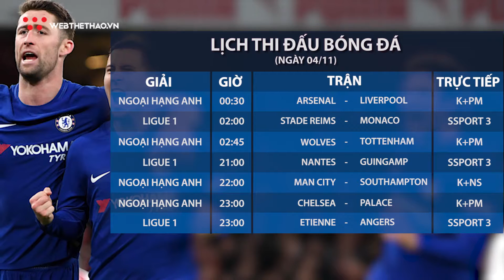Lịch thi đấu các trận bóng đá mới nhất hôm nay ngày 04/11 | Tin Bóng Đá | Web The Thao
Lịch thi đấu các trận bóng đá mới nhất hôm nay ngày 04/11: Webthethao.vn xin gửi tới quý độc giả lịch thi đấu bóng đá trong ngày hôm nay sẽ được trực tiếp trên các kênh của K+, VTV và các kênh sóng khác. Xem chi tiết tại